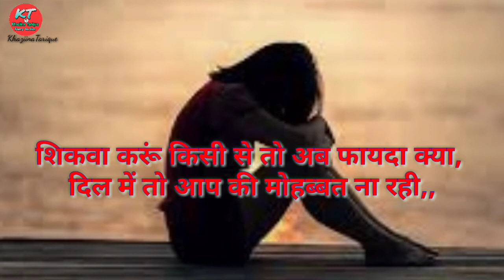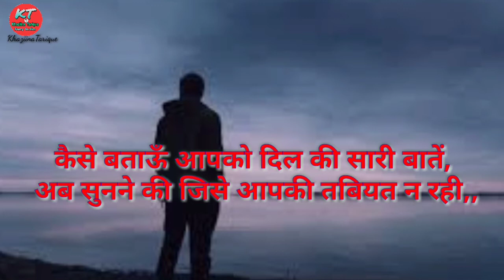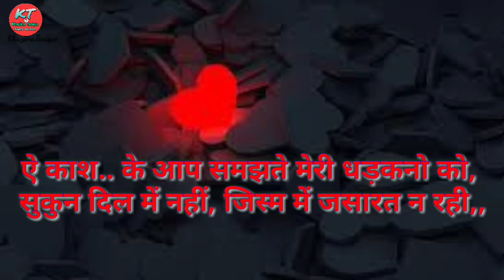Shikwa karun kisi se to ab fayeda kya || Hindi Shayari || shayri | ghazal || Sad poetry || kt poetry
Shikwa karun kisi se,to ab fayeda kya
Dil me to aap ki, mohabbat na rahi

जिस्म ओ जां में कोई हरारत न रही
मेरे साथ जो आप की एनायत न रही

शिकवा करूं किसी से तो अब फायदा
दिल में तो आप की मोहब्बत ना रही

आपके बाद भी दिदार करूँ मैं किसी का
आंखों में अब ऐसी जुराअत न रही

कैसे बताऊँ आपको दिल की सारी बातें
सुनने की जिसे आपकी तबियत न रही

गमे फराक बनकर मेरे दिल में समाने वाले
कहाँ मालूम था, आपको मेरी जरूरत न रही

अब तो बस तन्हाई ढूंढता हुँ मैं
महफिलों में जाने की फरागत न रही

ऐ काश के आप समझते मेरी धड़कनो को
सुकून दिल में नही, जिस्म में जसारत न रही

दुआ करता हूँ के अजल भी आ जाए तारिक
इस जिन्दगी में अब कोई शबाहत न रही

( Poet -Tarique Anwar )

Khazina Tarique
Poetry collection
KT Poetry

✔My Other Social media Platforms..

1▪KT  Poetry || Shayari | Ghazal
2▪Hindi Shayari || Hindi | Kawita
3▪Urdu Shayari || Urdu | Ghazal's
4▪Poetry Collection's || Shayari Ghazal's
5▪Motivational Poetry
6▪Romantic Poetry || Love shayri
7▪Sad  Poetry || Sad shayri
8▪Naat || Nazm
9▪Best quote || quotations
10▪Islamic Video's || Shayri | Ghazal's

🔸️Poet        :  TARIQUE ANWAR
🔸️Voice       : tarique
🔸️Editer.      : tariq
🔸️Producer : Tarique
🔸️Label       KHAZINA TARIQUE POETRY GHAZAL'S
                 《 K T Poetry Ghazal's 》
🔸️Production: Tariq

🔴KT POETRY GHAZAL'S - PRESENTS  : OFFICIAL

If Any One Will Try To Use Our Content or Videos They Will Face a Strike  In That Case.I Am Constantly Working hard On Making The " KT Poetry Ghazal's " Better and More Entertaining For you. I Need Your Consent Suport To Get Going. I Would Love To Hear From You.

I Declared That All The Slide Show  Belong To Me. All The Photos Are Taken From Google Image Search Engine And Using Advanced Image Search Options. I Don't Mean Victimiz Anybody Emotionally.